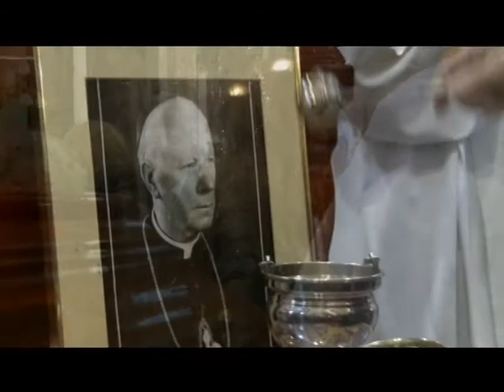Škof Rožman, prerok v prelomnih časih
Škof Rožman, prerok v prelomnih časih, studio Exodus, pogovor na temo kako cerkvena zgodovina odkriva resnico o škofu Rozmanu. Gost dr. MEtod Benedik, cerkveni zgodovinar.